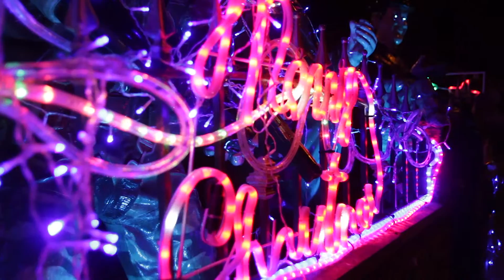Stan's Xmas Lights Display 2016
Christmas time, a time of year which for many is loved right around the world for its fun, colourful, festival themes, and now that December has finally arrived, homeowners have been showing off their own mammoth efforts as they switch on their impressive displays lighting up their own neighbourhoods.

For one person in particular he has done just that. Following his display last year Stan Yanetta from South Shields has yet again put on another display but this time with a vision of adding more lights than ever before.